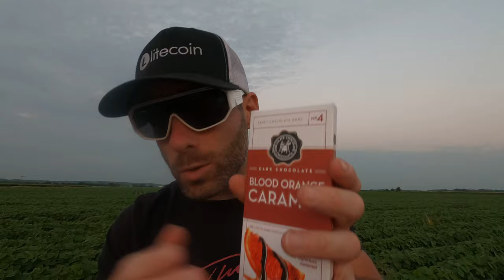Chocolate Chocolate Chocolate - Dark Chocolate Blood Orange Caramel Bar Review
Live life and have yourself a blood orange caramel chocolate bar.